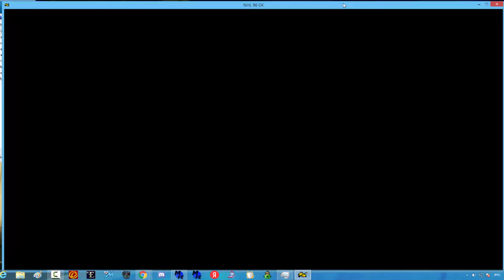NHL 98 (SMD). Season IX.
Zamboni(New Jersey) vs Jamlight(Dallas) 13-1,
Jamlight(Dallas) vs Zamboni(Philadelphia) 2-3 (OT)